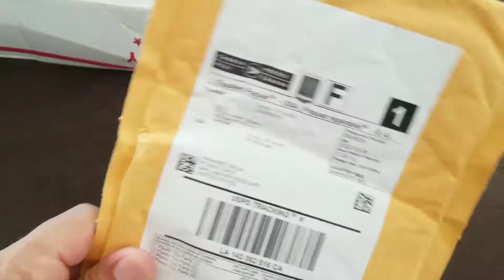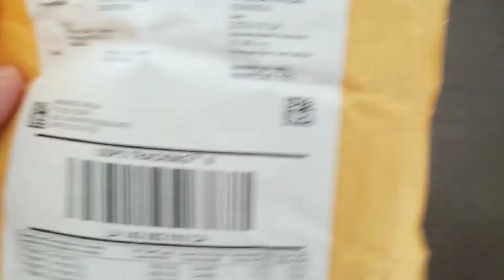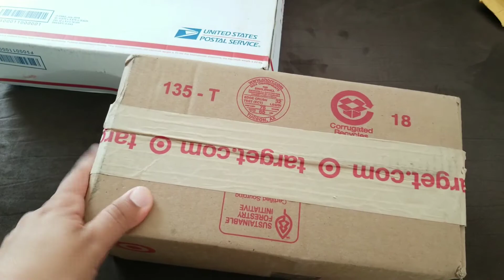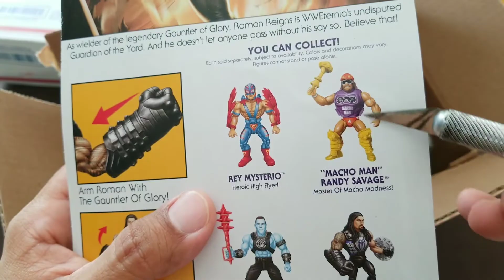UNBOXING 9 de junio 2020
Unboxing junio 2020